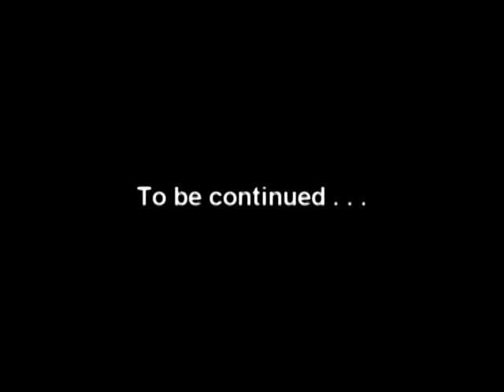Carroll Simms, sculptor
Exploration of the life and work of artist Carroll Harris Simms, first African American graduate of Cranbrook academy of art; born in Bald Knob, Arkansas, raised in Toledo, studied at school of Toledo Art museum; recipient of Fulbright to study at Royal College of Art; mentored by William Fagg of British Museum; admirer of Jacob Epstein, encouraged by Jacques Lipchitz, taught at Texas State University, formerly known as Texas State College for Negroes, in association with John Biggers.

Themes: the relationship of an artist to his community, the recognition and support of artistic talent, the challenge of great mentors, the use of African themes by an African American artist, disappointment and conflict in not meeting ones own expectations.

Produced by William Howze, Houston TX

Jonah productions
Producer: William Howze